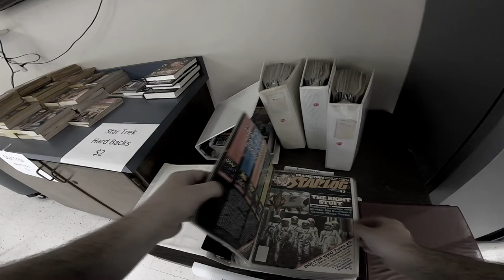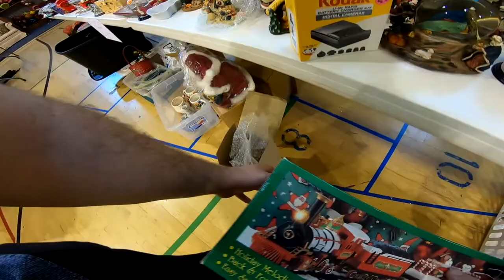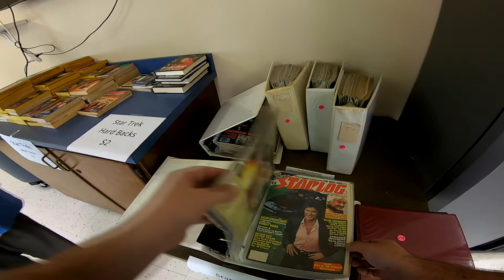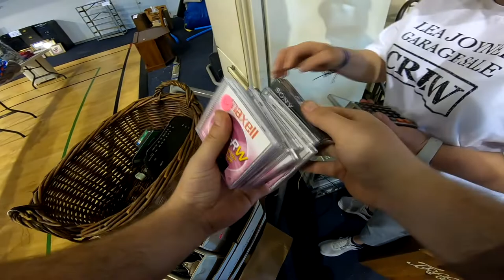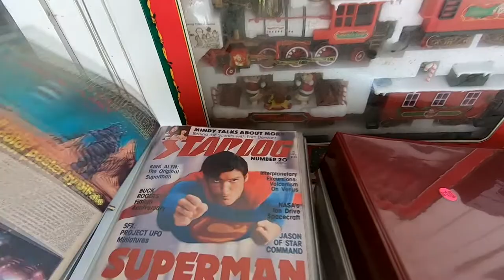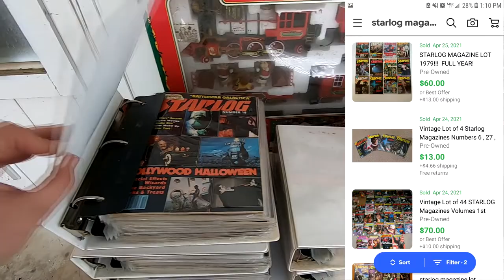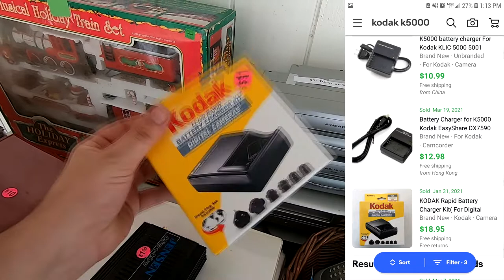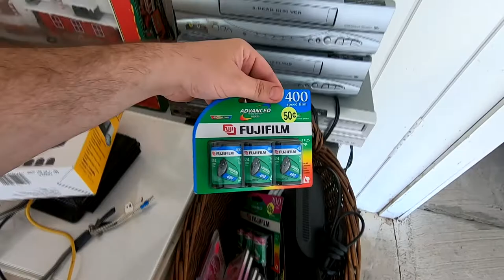HUGE COMMUNITY CHURCH RUMMAGE SALE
Camera Equipment I Use:
GoPro Hero Black 7
GoPro Accessories Bundle

bolo
ebay bolo
ebay seller
ebay reseller
reseller
picking garage sales
reselling
picker
picking yard sales
treasure hunting
private pick
vintage treasure
haul video
resell haul
selling
american pickers
reseller
reseller community
reselling community
ebay
how to sell on ebay
ebay for beginners
selling on ebay
amazon
flipping profit
flippin' profit